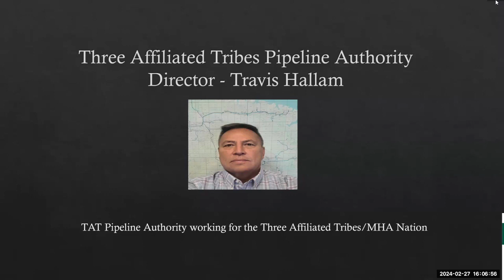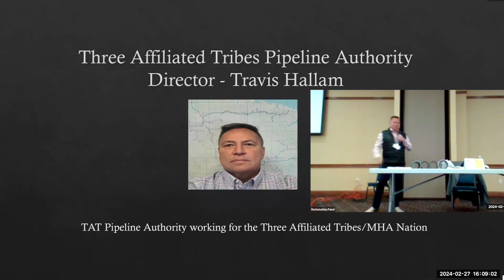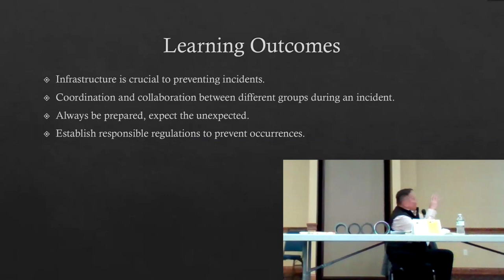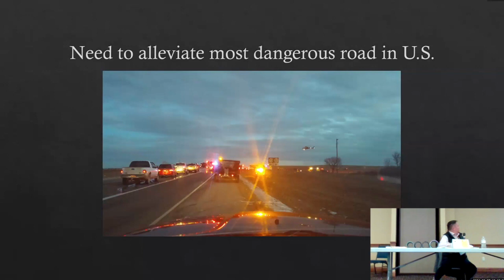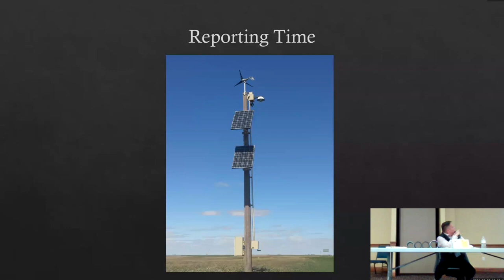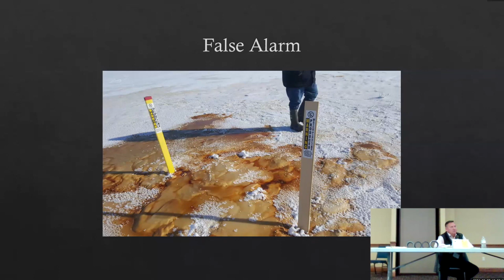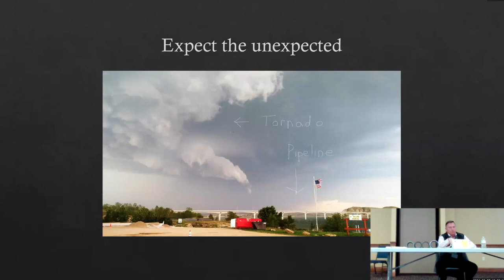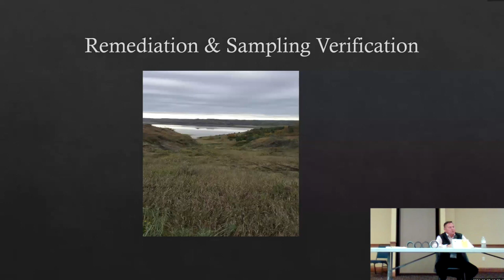2024 North Dakota Reclamation Conference: Pipeline Release Risk Mitigation - MHA Perspective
Video #2 of 16 from the 2024 North Dakota Reclamation Conference - Energy Development, Ecosystems, and People.
This presentation is titled "Pipeline Release Risk Mitigation: MHA Perspective" with Travis Hallam, MHA Energy.